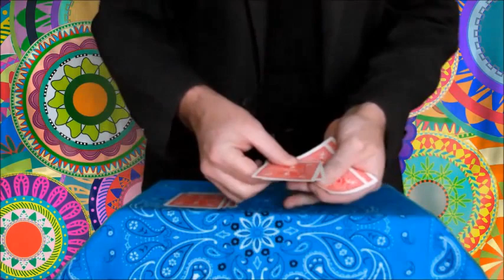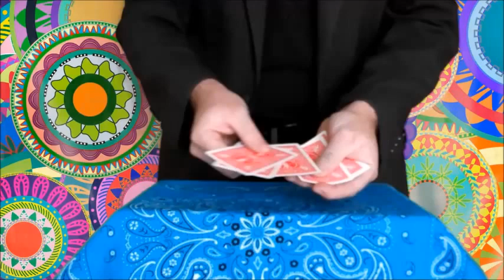Magic Red and Black Cards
Black and red cards moves invisibly from one place to another